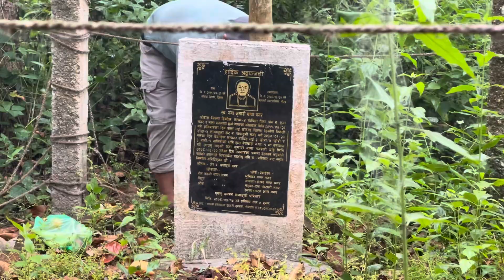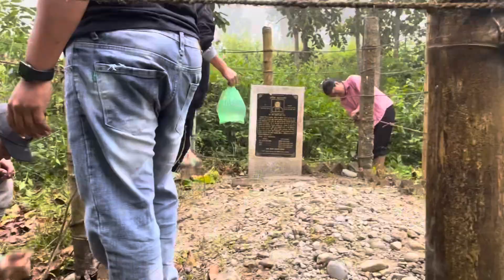Aamako (KapurThan)(Graveyard) Sarsafai gardai Aaja🥲❤️love graveyard rd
Hello everyone,
                              Aaja Karib 3 barsa vayexa Aamale saath xodera janu vayeko 🥲. Mero Dai ko ne pahelo Upasthiti ma Aamako Samjhana ma Uhako Kapursthan Sarsafai Gardai.